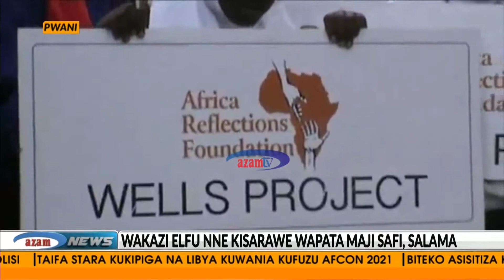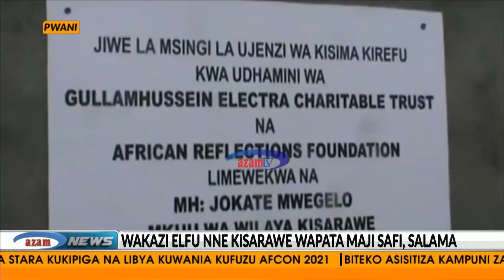Wakazi zaidi ya 4000 Kisarawe wapata huduma ya maji safi, salama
Zaidi ya wakazi 400 wa Kijiji cha Marui Mipera, Kisarawe mkoani Pwani wameanza kuondokana na adha ya maji safi na salama baada ya kukamilika kwa mradi wa kisima cha maji kilichogharimu zaidi ya Shilingi milioni 60.